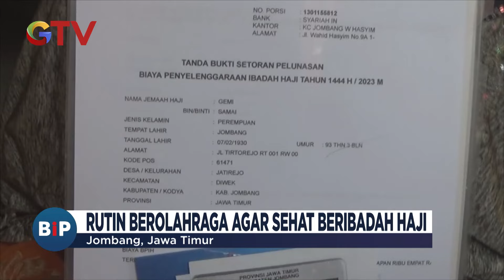Mbah Geni, Calon Jemaah Asal Jombang Berusia 93 Tahun Rajin Bersepeda Agar Sehat saat Ibadah Haji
Ragam cara dilakukan para jemaah calon haji yang sudah berusia lanjut agar tetap bisa berangkat haji. Di Jombang, Jawa Timur, seorang nenek penjual tas plastik yang sudah berusia 93 tahun memilih menjaga kesehatan dengan rutin melakukan aktivitas bersepeda.

Saksikan info berita terkini di:
Buletin iNews Pagi: Senin – Jumat Pukul 03.45 WIB
Buletin iNews Siang: Setiap Hari Pukul 10.30 WIB
Buletin iNews Malam: Senin – Jumat 01.00 WIB
Buletin iNews: Senin – Jumat 12.00 | 14.00 | 00.00